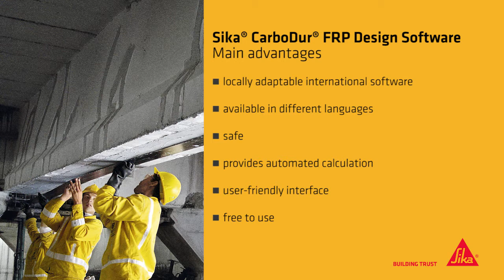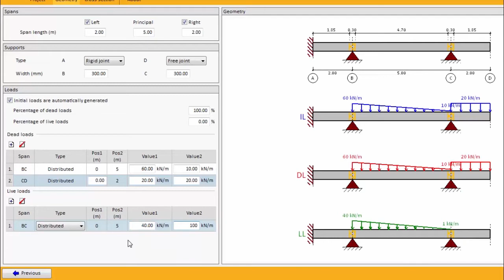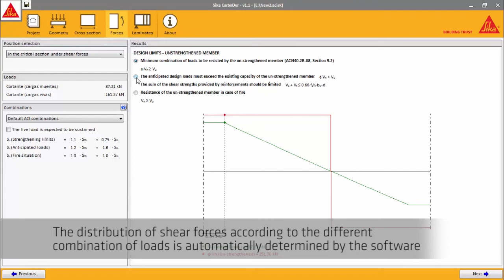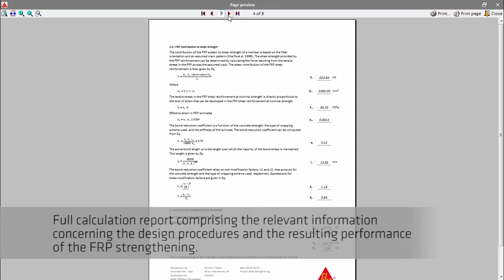SIKA® CARBODUR® FRP DESIGN SOFTWARE III – Shear Strengthening of Beams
SIKA® CARBODUR® CALCULATION SOFTWARE
This third video tutorial shows the use of the Sika® CarboDur® software (ACI 440 module) for the calculation of the shear strengthening of a RC T-beam with SikaWrap® fabrics.
Download and require a free license of Sika® CarboDur® calculation software